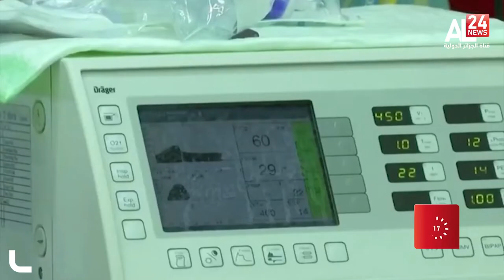منظمة الصحة العالمية تحذر من متجور اوميكرون